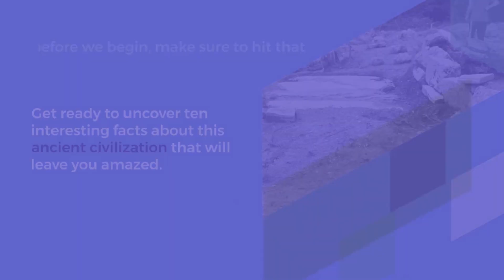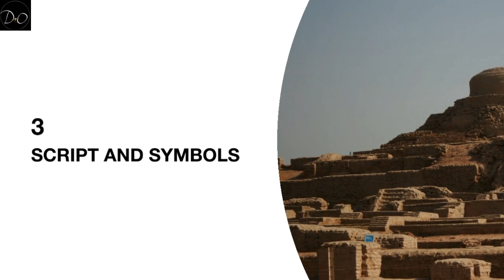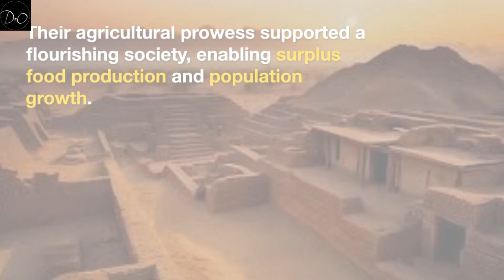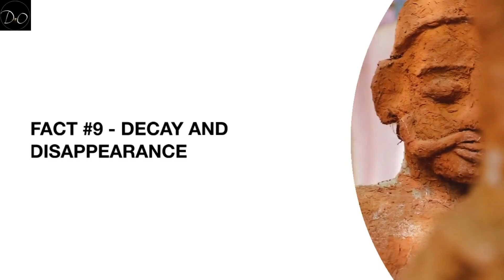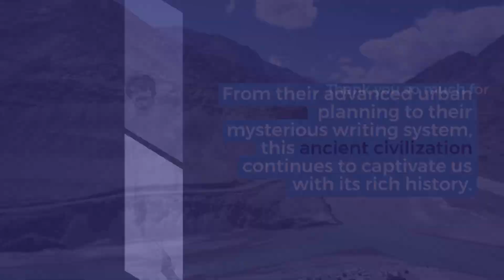Top 10 Interesting Facts about Indus Valley Civilization |Harappa Civilization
Top 10 Interesting Facts about Indus Valley Civilization

Indus Valley Civilization | Part 1 | Ancient India History | Harappa Civilization | full details
Indus Valley Civilization Part 1 - Ancient India History for UPSC | Harappa Civilization

In this exciting video, we embark on a journey back in time to explore the wonders of the Indus Valley Civilisation, one of the world's oldest and most fascinating ancient civilizations. Join us as we unravel the mysteries and unveil the secrets of this magnificent civilization!

The Indus Valley Civilisation, also known as the Harappan Civilisation, thrived around 2600 to 1900 BCE in what is now modern-day Pakistan and northwest India. Despite being one of the most advanced and complex societies of its time, it remains a mystery to many. In this video, we delve deep into its history, architecture, culture, and daily life to shed light on this enigmatic civilization.

As we explore the remains of the Indus Valley Civilisation, we discover awe-inspiring cities with meticulously planned layouts, advanced drainage systems, and remarkable craftsmanship. The intricate designs on pottery, seals, and jewelry showcase their artistic brilliance. We examine the Great Bath, a remarkable structure that was possibly used for ritual bathing or as a public gathering place.

Throughout the video, we emphasize the significance of the Indus Valley Civilisation and its contributions to human history. From its impressive urban planning to its sophisticated agricultural techniques, this ancient civilization was far ahead of its time. By understanding its achievements, we gain valuable insights into the development of human society.

To make this video even more engaging, we present fascinating theories and ongoing research about the decline of the Indus Valley Civilisation. Was it due to natural disasters, climate change, or the invasion of other groups? We discuss different perspectives and encourage viewers to form their own opinions.

We have a treasure trove of content exploring various ancient civilizations, archaeological discoveries, and historical mysteries waiting for you!

🔥Don't miss out on this incredible journey into ancient Indian history.

Video Category -  Education | Ancient India

Indus Valley, 2. Harappan Civilization, 3. Ancient History, 4. Archaeology, 5. Civilization, 6. Historical Discoveries, 7. Ancient Ruins, 8. Cultural Heritage, 9. Archaeological Sites, 10. India, 11. Pakistan, 12. Urban Planning, 13. Artifacts, 14. Historical Mysteries, 15. World History.

"Unveiling the Secrets of the Magnificent Indus Valley Civilisation!"
"Journey Back in Time: Exploring the Wonders of the Indus Valley Civilisation!"
"Lost Cities and Ancient Mysteries: Unearthing the Indus Valley Civilisation!"
"Unraveling the Enigma: Indus Valley Civilisation Revealed!"
"The Indus Valley Civilisation: A Glimpse into an Ancient World!"